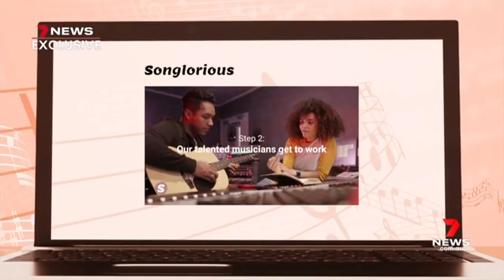Songlorious on 7 News - Sydney, Australia Featuring Henry Hanson! (Hilarious - must watch!)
Songlorious creates personalized, custom songs for ANY occasion. Our team of professional musicians turn your stories into a beautiful or hilarious song.

The 2 songs in the clip created for Claire's children are:

Get Off The X-Box - by Pat Rossi
Eat Your Dinner - by Taylor Crawford